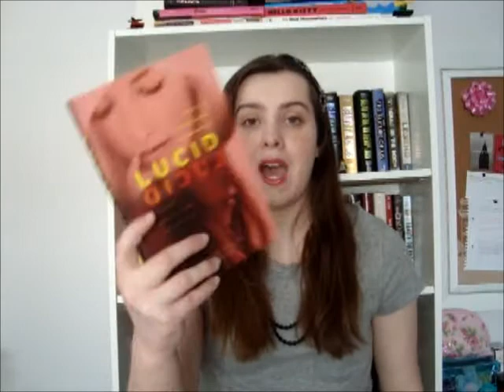Book Review: Lucid By: Adrienne Stoltz and Ron Bass